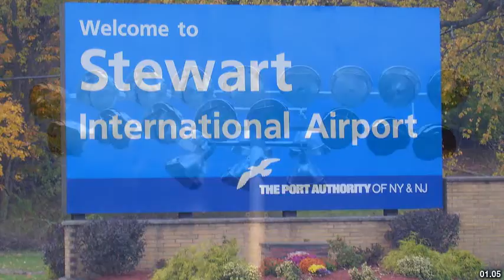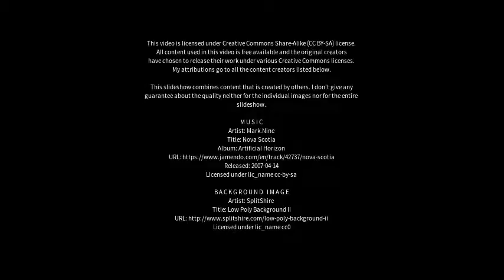Best places to visit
Best places to visit - Stuartfield (United Kingdom) Best places to visit - Slideshows from all over the world - City trips, nature pictures, etc.